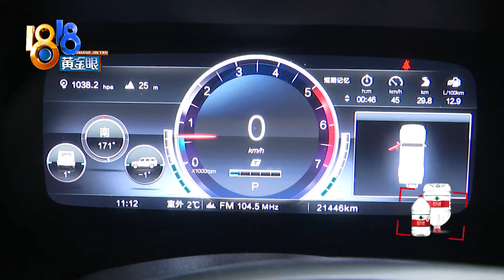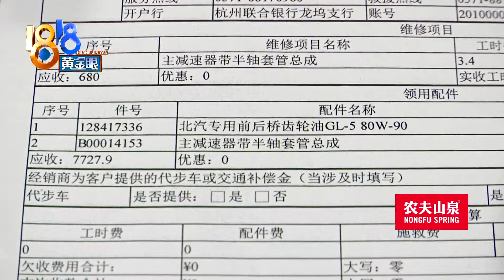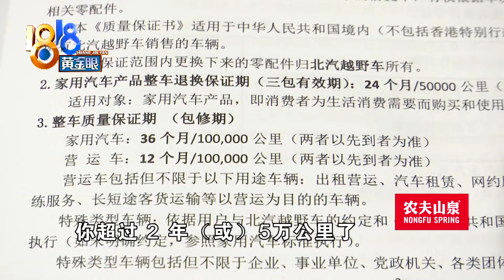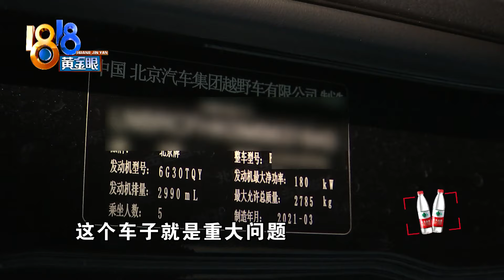【1818黄金眼】北京越野车开了2年多差速器损坏，吓得车主不敢开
杭州的程先生有一辆北京越野车，两年前买的，上个月，他开车上班途中，车轮突然打滑，把他吓得不敢开了。

新闻标签：